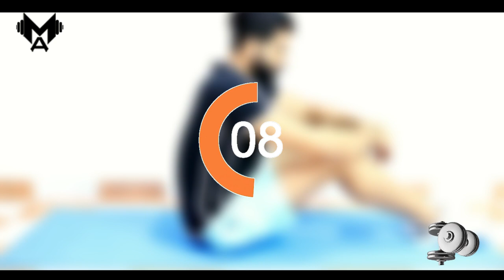افضل 5 تمارين لحرق وتفتيت دهون البطن في فتره قصيره | محمود السرنجاوي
اكونت الانستجرام ⁦👇🏼😍

" نصائح متعلقة بالبطن "

- امنعوا كل ما هو متعلق ب " السكريات "
السكر أو السكريات بيتقال عليهم السموم البيضاء وطبعا كلنا عارفين ان السكريات بتعمل على تكوين دهون عنيده جدا في كل مناطق الجسم، وكمان الدهون دي بيصعب التخلص منها بسهولة، و تقدروا تعوضوا السكر أو السكريات عن طريق اكل الفواكة الطبيعية او عسل النحل

- امنعوا كل ماهو متعلق ب " الاملاح "
لأن الملح أو الأملاح بيتقال عليهم السموم البيضاء و كمان الأملاح بتخزن نسبه كبيره جدا من المايه تحت الجلد، وبتدي شكل منتفخ للجسم بالكامل، وتقدروا تعوضوا الأملاح عن طريق اكل، الليمون أو البرتقال أو الخل الابيض أو خل التفاح، أو ملح الدايت ولكن بنسبة قليله جدا

- التمارين تتعمل ٣ ايام بالاسبوع يعني يوم اه ويوم لا

- لازم نظام غذائي صحي

- شرب مايه مش اقل من ٢ أو ٣ لتر في اليوم

- البطن بتتلعب بعد اي تمارين من دول، الصدر أو الذراع او الكتف

- لازم تلعبوا كارديو عشان تحرقوا وتفتتوا الدهون المتراكمة في البطن، والكارديو زي قفز الحبل أو الجري أو المشي السريع أو ركوب الدراجه أو رقص الزومبا، لمدة ٤٥ دقيقه و ٤ ايام بالاسبوع يعني يوم اه ويوم لا

- ممنوع شرب اي سوائل على الاكل

- ممنوع النوم بعد الأكل مباشرة

" ملاحظة
اي حاجه بمنعكم منها هتكون فترة مؤقتة فقط لحد ما توصلوا لهدفكم.

بالتوفيق للجميع 😍😍😍